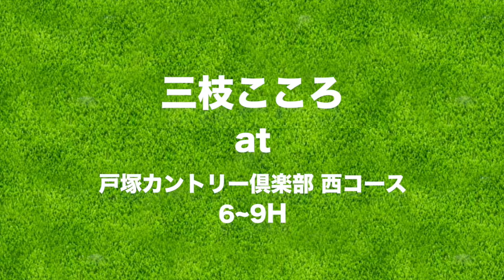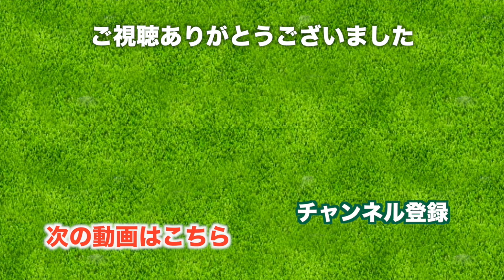名門の壁でも、100は切りたい。【戸塚カントリークラブ H6-9】三枝こころのゴルフ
名門と名高い戸塚カントリー倶楽部、西コースのラウンド動画です。
これで18ホール分全て周りきりました。

砲台グリーンやグリーン周りのバンカーなど戦略性があって難しく、さらに距離も長いので100切りがやっとでした。
ですがこの冬場でも芝生のメンテナンスも素晴らしく、名門コースの良さを楽しむことができました。

100切り

♣本日のゴルフ場: 戸塚カントリー倶楽部